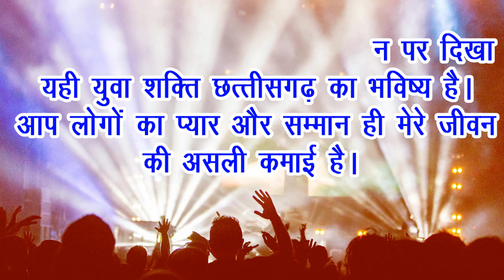बिलासपुर में युवा जोश अपने उफान पर दिखा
बिलासपुर में युवा जोश अपने उफान पर दिखा...यही युवा शक्ति छत्तीसगढ़ का भविष्य है।।आप लोगों का प्यार और सम्मान ही मेरे जीवन की असली कमाई है।